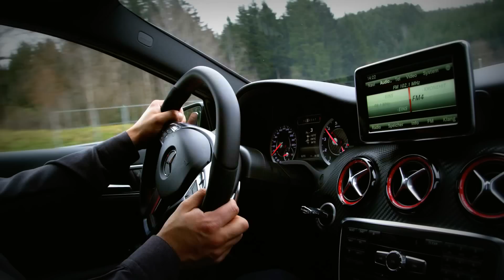New Mercedes A45 AMG on Track Full HD engine sound